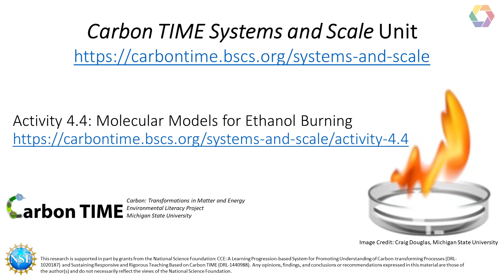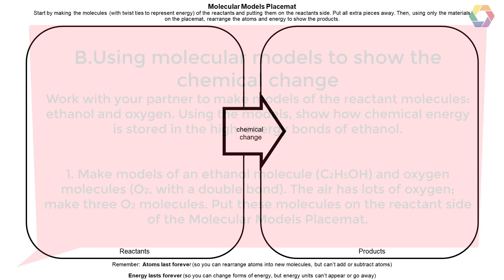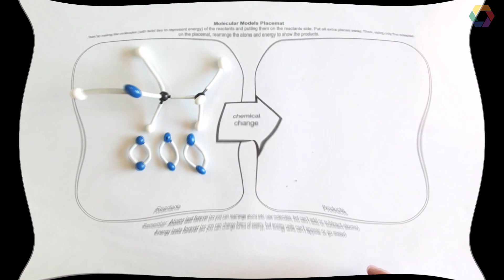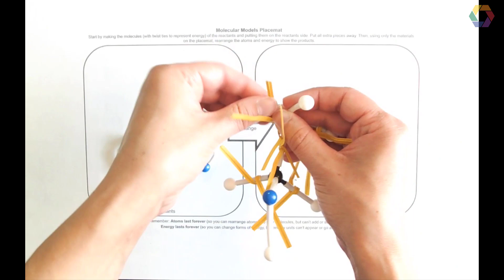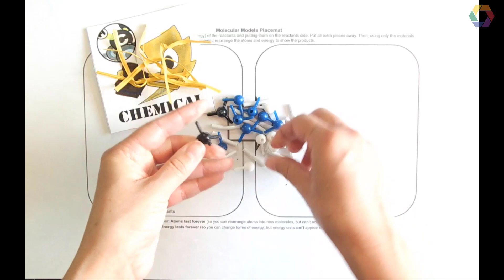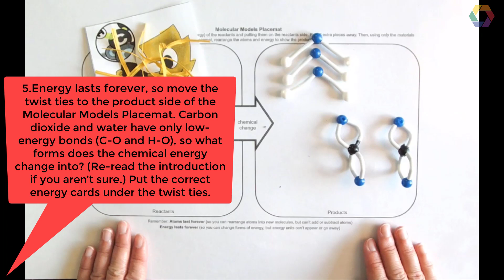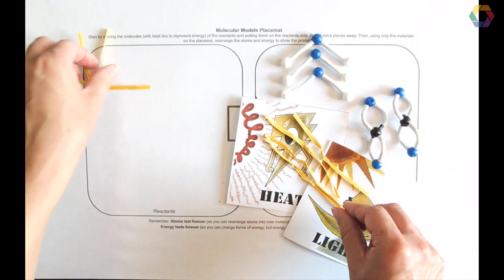Carbon TIME: Molecular Modeling Ethanol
This Carbon TIME Molecular Modeling Ethanol video is used in the Carbon TIME Systems and Scale unit: Lesson 4: Investigating and Explaining Ethanol Burning, in Activity 4.4.  The video shows the steps in the molecular modeling activity, in which students use molecular models to explain how carbon, oxygen, and hydrogen atoms are rearranged into new molecules during the oxidation of ethanol (the chemical change that happens when ethanol burns).
Please note: this video intentionally has no audio, so teachers and students may best use it for their purposes.
Systems and Scale is the first unit in the Carbon TIME curriculum.
The Carbon TIME (Transformations in Matter and Energy) project provides curriculum to MS/HS science teachers, along with coordinated professional development through collegial networks, with goals of supporting 3-dimensional classroom science teaching and preparing students to understand carbon transforming processes in ways that allow them to make informed decisions as environmentally literate citizens.  The project has been funded through two National Science Foundation grants.
This series is part of the CREATE for STEM Institute's NextGen Project Based Learning Information.